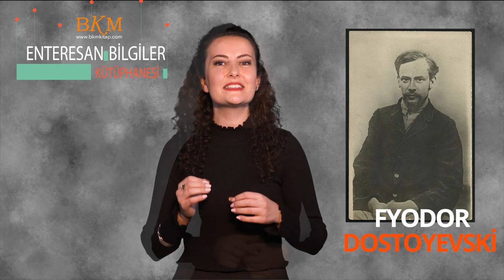ENTERESAN BİLGİLER KÜTÜPHANESİ DOSTOYEVSKİ